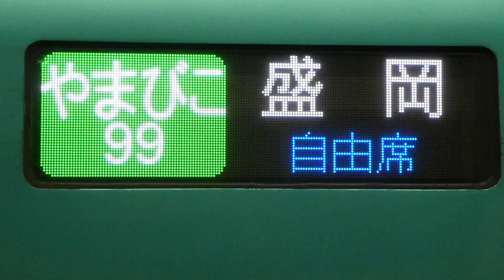仙台始発 やまびこ99号盛岡行き 古川駅到着 2021/03/22